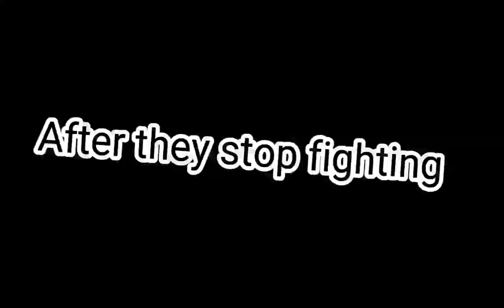mha/bnha/ some of class 1a reacts to deku/bakudeku/🧡💚/savage deku